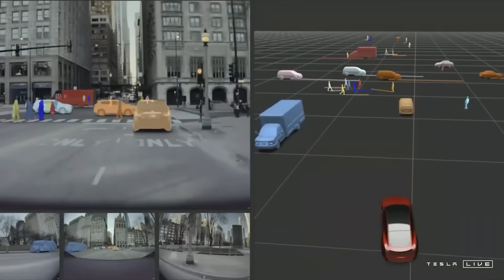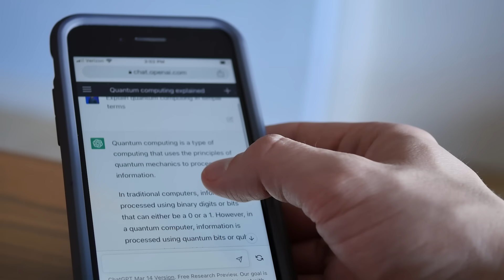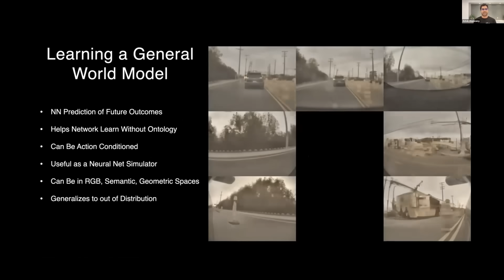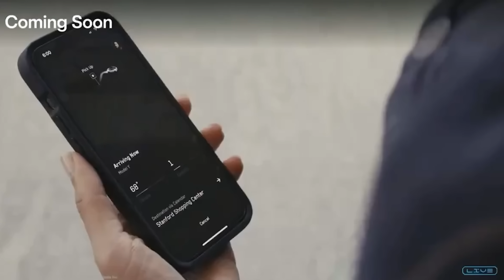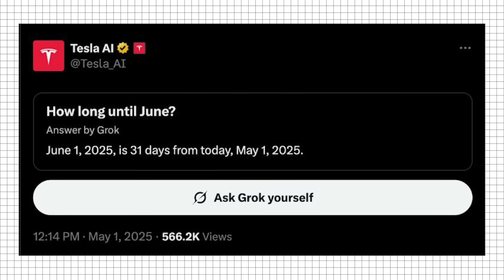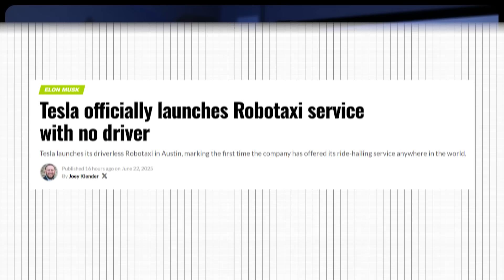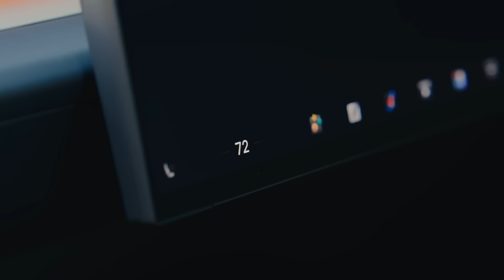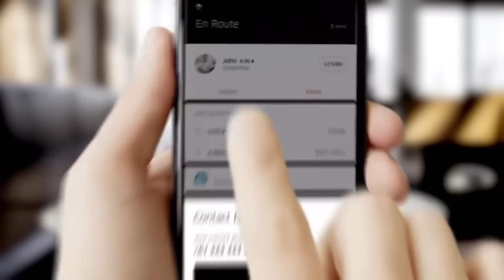Elon’s RoboTaxis Are TAKING OVER